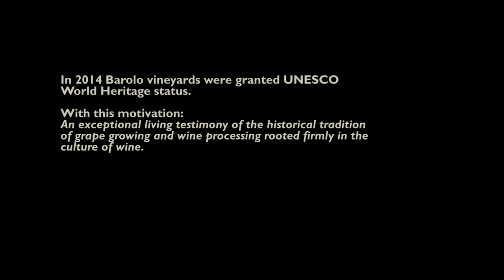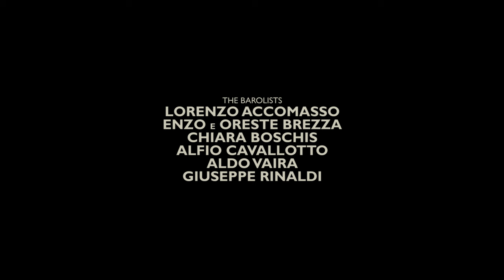Barolism | Harvest Time in the Land of Barolo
Six producers of the famous wine tell the story of the Barolo during the harvest period. Barolism is our tribute to a wine and territory that is unique the world over.

The Barolists
Lorenzo Accomasso
Enzo e Oreste Brezza
Chiara Boschis
Alfio Cavallotto
Aldo Vaira
Giuseppe Rinaldi